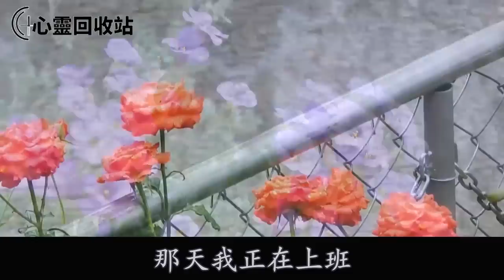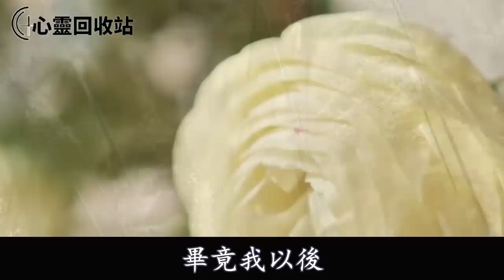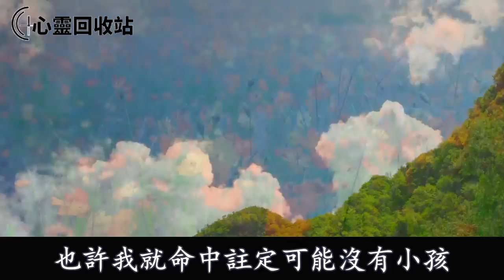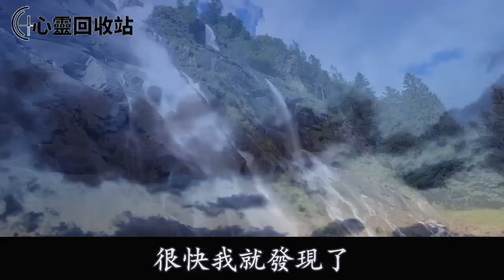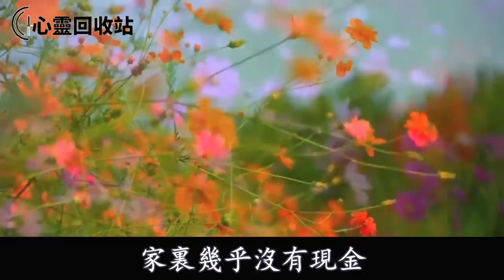老公用我父母死亡賠償款創業，發達後他全家逼我淨身出戶，我不動聲色一舉動叫他雞飛蛋打身敗名裂